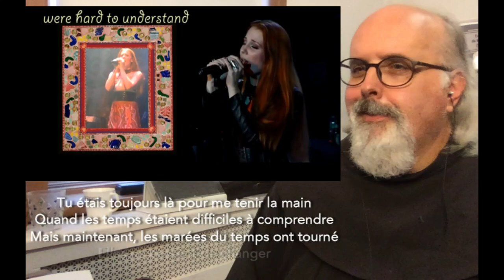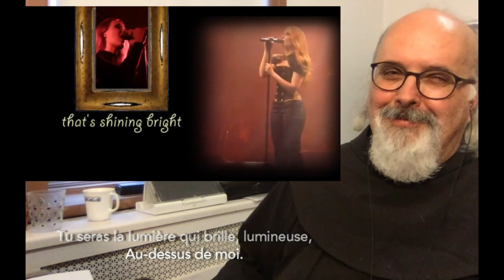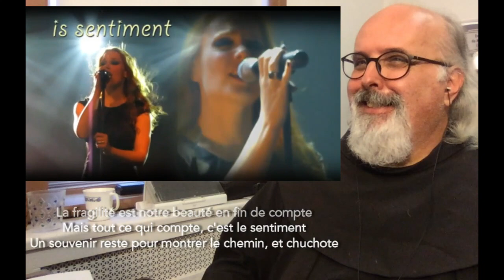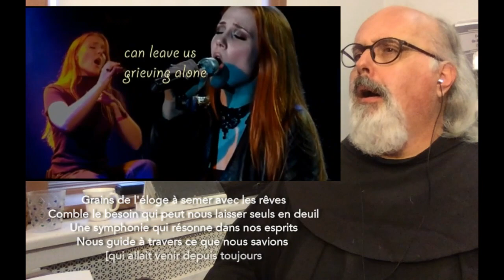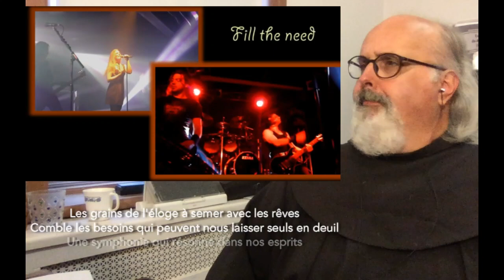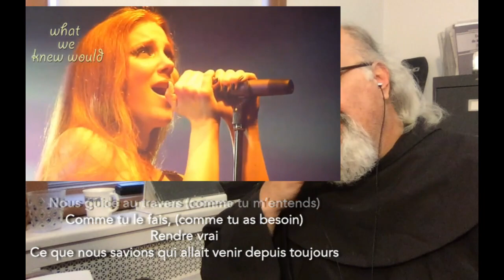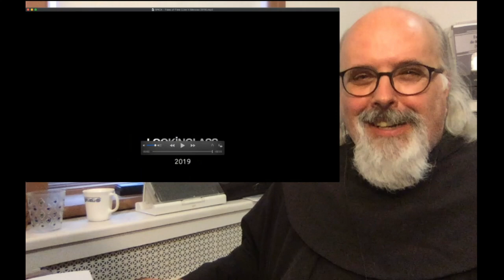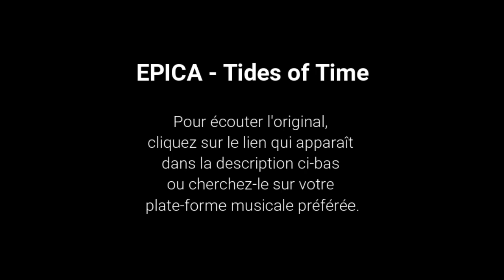LM. 22.1 [REACTION] EPICA - Tides of Time (Studio et Live)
Réaction spontanée à la chanson "Tides of Time", version studio et version live,
du groupe de métal symphonique EPICA.

Cette vidéo fait partie de la série 'Lectio Musica' commencée en avril 2020.

Passionné de musique rock sous toutes ses formes, mais aussi de gospel, de blues, de musiques québécoise et traditionnelles, le Fr. Guylain réagit spontanément, analyse et commente une chanson d'un artiste contemporain.

Pour être averti de la publication de nouveau contenu, activez 'Notifications', en cliquant sur la clochette, sur la droite.

Commentaires et suggestions sont les bienvenus.